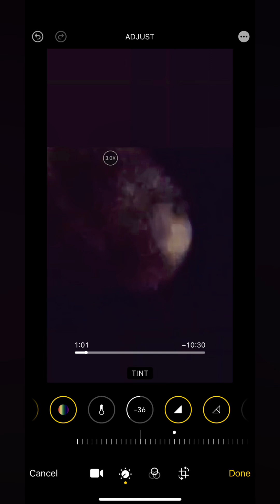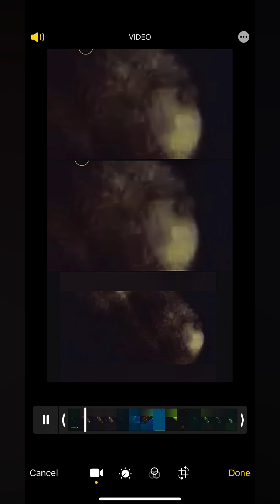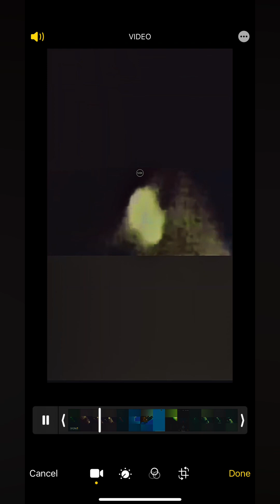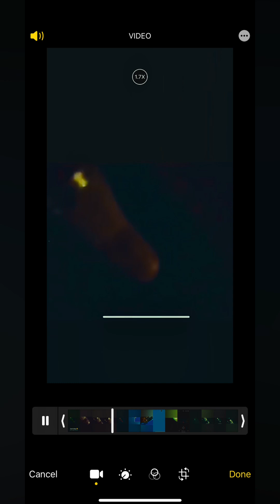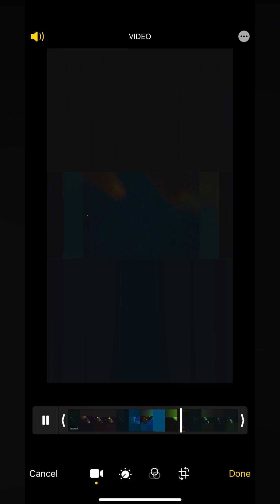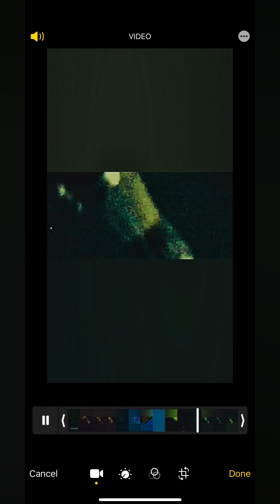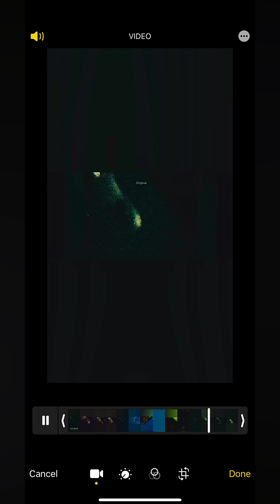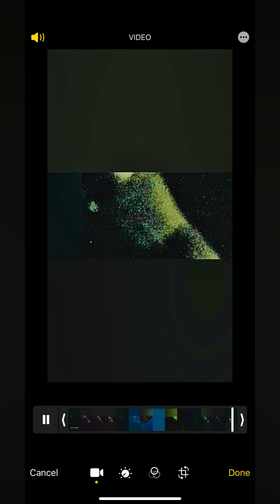UFO and filters Sydney Australia 🇦🇺 2020-2024